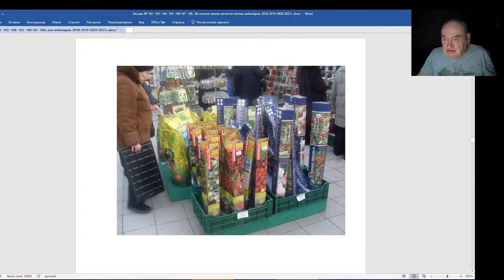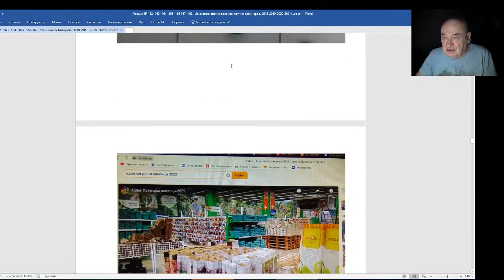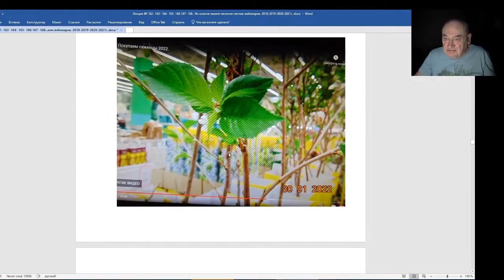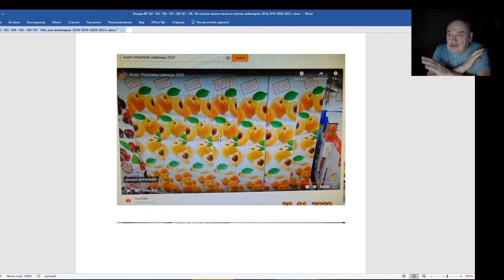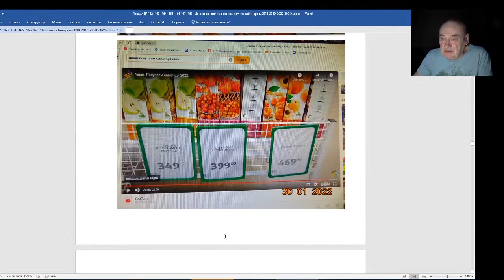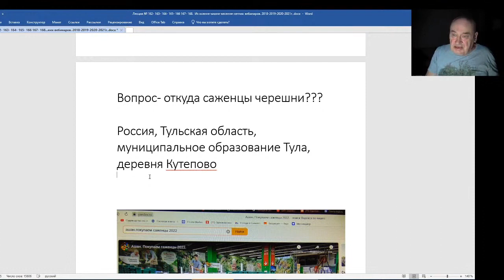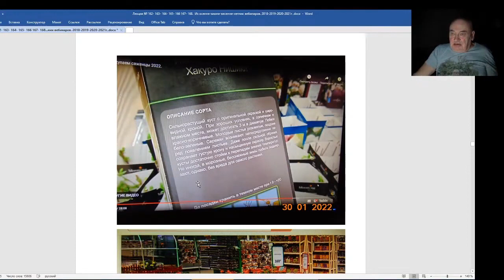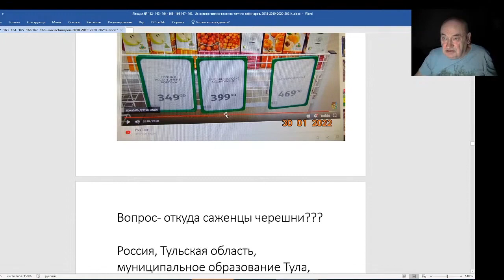Железов Валерий Вебинар 169 Халтура захватывает все новые регионы